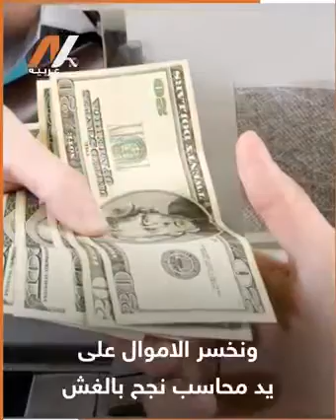Farklı Hususiyetleri İle Bir Ülke Tanımak ve Arapça Zevkimizi Geliştirmek İçin موريشيوس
جمهورية موريشيوس هي جزر صغيرة بوسط المحيط الهندي تبعد عن ملاجاشي (مدغشقر) بحوالي 860 كيلومتر. الرحالة البرتغالي دون بيدرو ماسكارينهاس كان أول من عرف العالم بها في العام 1505 وقد قام بإطلاق اسم ماسكارينس على مجموعة الجزر المعروفة الآن بموريشيوس، رودريغز وريونيون. وفي عام 1598، رسا أسطول هولندي في غراند بورت مما أدى إلى إقامة أول مستعمرة هولندية على الجزيرة في 1638. وعلى مدى السنين، أدخل الهولنديون إلى الجزيرة قصب السكر والحيوانات الأليفة والغزلان قبل رحيلهم عنها في 1710. وجاء من بعدهم الفرنسيون في سنة 1715 وأسسوا ميناء بورت لويس -عاصمة البلاد حاليًا- وظلت جزيرة موريشيوس قاعدة لهم حتى هزيمة نابليون، فاستولت عليها بريطانيا في سنة 1810 م، وأقاموا سلطة تحت قيادة روبرت فاركوهار قامت فيما بعد بغرس تغييرات اجتماعية واقتصادية سريعة في الجزيرة. أجرت البلاد انتخابات عامة في 1967، وضعت بعدها موريشويس دستور جديد وأعلنت استقلالها في 12 مارس 1968، ثم لحق ذلك الإعلان عن جمهورية موريشيوس في 12 مارس 1992.

Mauritius (Fransızca: Maurice, Mauritius Kreolü: Moris), Morityus,[6] resmî adıyla Mauritius Cumhuriyeti, Hint Okyanusu'nda Afrika anakarasının yaklaşık 2000 km açığında bir ada ülkesidir. Afrika'nın güneydoğusunda, Madagaskar'ın doğusunda yer almaktadır. Ülke ana ada olan Mauritius ile Rodrigues, Agaléga ve Cargados Carajos adalarından oluşur.[7][8] Mauritius ve Rodrigues adaları, Fransa'nın bir denizaşırı ili olan Réunion ile Mascarene Adaları'nı oluşturur. Birçok endemik türe ev sahipliği yapan Mauritius, insanlarca nesli tüketilmeden önce dodo kuşlarının bilinen tek yaşam alanıydı. Ülkenin başkenti ve en büyük şehri Mauritius adası üzerindeki Port Louis'dir. Mauritius yalnızca 2040 km² yüz ölçümüne karşın 2,3 milyon km² büyüklüğünde bir münhasır ekonomik bölgeye sahiptir.[9]